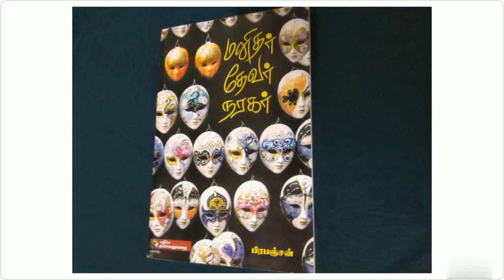பிரபஞ்சனின் மனிதர் தேவர் நரகர் (அப்பா என்கிற இலட்சியம் )